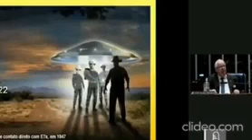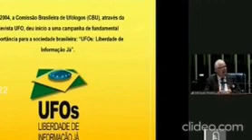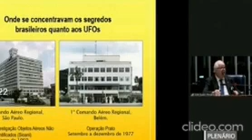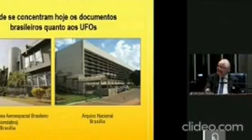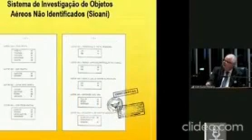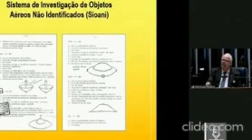COMO FAZER 18/04/2023 unrecord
TAMBEM ACESSE O LINK E VEJA AS GAROTAS YOUTUBERS KIDS PORQUE NAO DEVO FAZER shortsclip.
shortsanity. OVNIs: segredos foram revelados em relatório do Pentágono